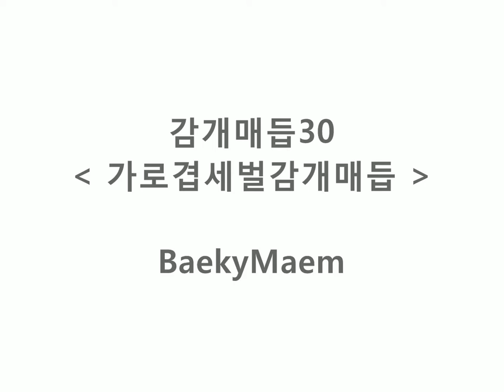30 가로겹세벌감개매듭 : Baeky Maem 배키매듭방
감개매듭 : 30 가로겹세벌감개매듭 =동영상

* 중심을 이동하기 위해 1과 2,4,5번 과정의 감는 분량만큼의 왼쪽 파랑끈에 여유를 둔다
1) 왼쪽 파랑끈을 세로로 3번 감는다 (뒤에서 앞으로)
2) 오른쪽 분홍끈을 가로로 감고
3) 세로로 세워준다 (앞에서 뒤로)
4) 왼쪽 파랑끈을 가로로 감는다 (뒤에서 앞으로)
5) 반복하여 오른쪽 파랑끈을 가로로 감고 (앞에서 뒤로)
6) 연결된 오른쪽 분홍끈을 오른쪽 방향으로 새롭게 세로로 2번 감고
7) 오른쪽 분홍끈을 가로로 감고 세로로 세워준다 (앞에서 뒤로)
8) 반복하여 왼쪽 파랑끈을 가로로 감고
9) 세로로 붙어있는 파랑끈들 사이를 메운다 (뒤에서 앞으로)
10~11) 2단을 반복하여 오른쪽 분홍끈을 가로로 감고 (앞에서 뒤로)
 왼쪽끈 대신 보조끈(녹색)을 가로로 감는다 (뒤에서 앞으로)
12) 남은 오른쪽 분홍끈을 보조끈(노랑) 대신 세로로 메우고
13) 보조끈(녹색) 대신 왼쪽 위에서 가로로 사이를 메운다 (앞에서 뒤로)